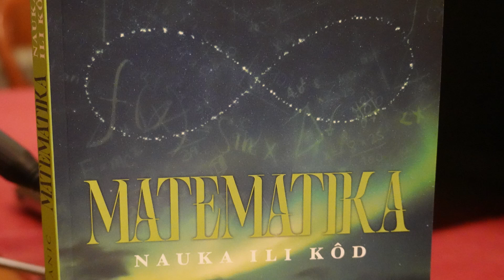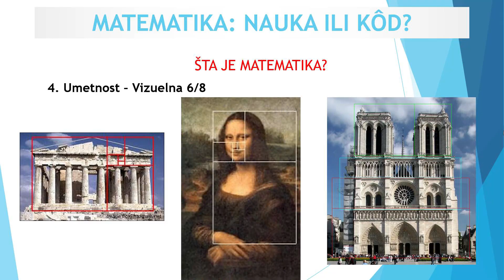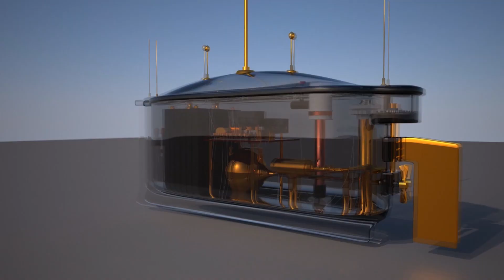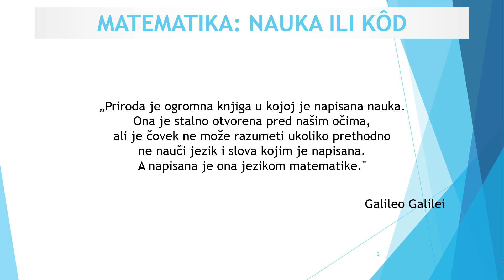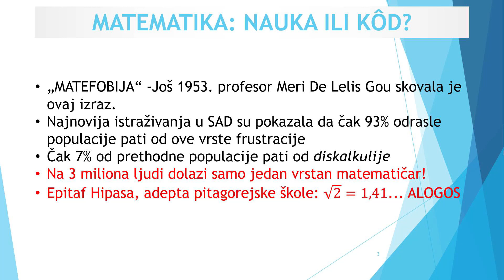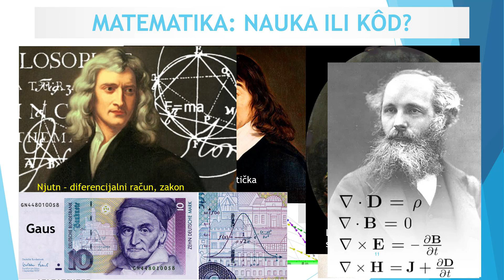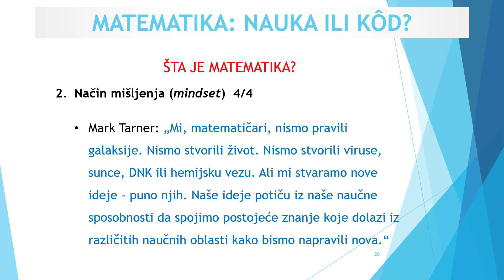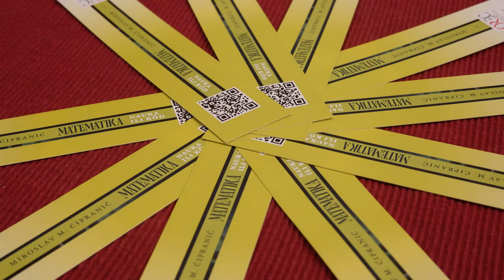MATEMATIKA NAUKA ILI KOD - Promocija knjige-autor Miroslav M. Cipranic Vukova zaduzbina-Beograd- ZB